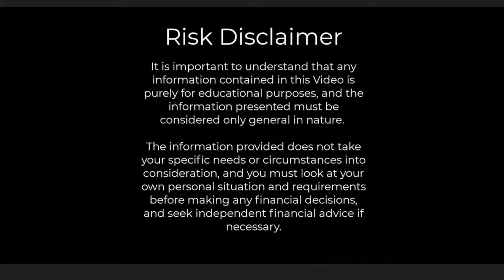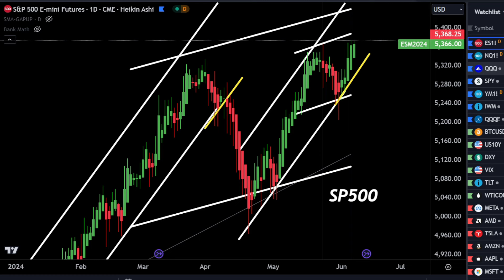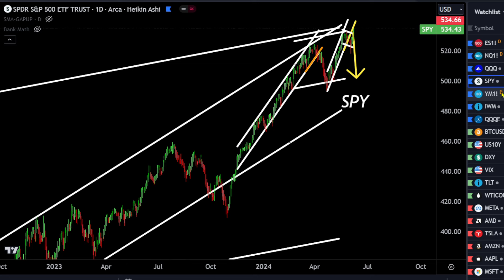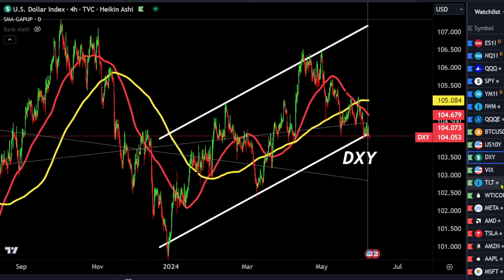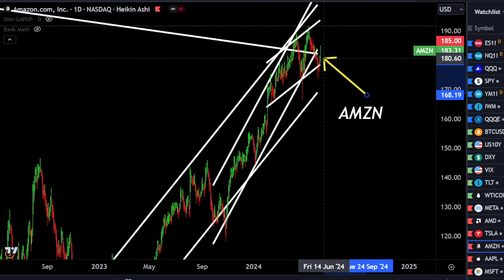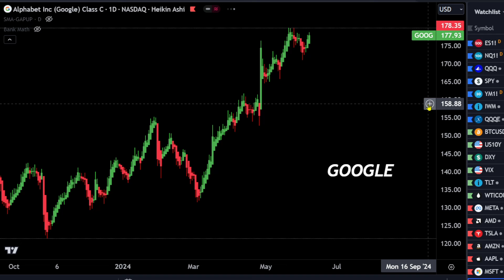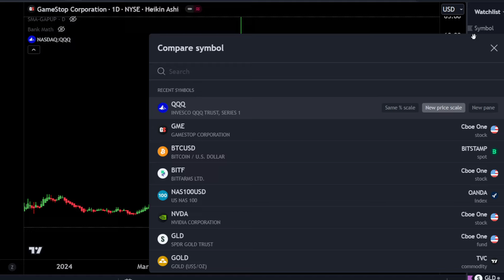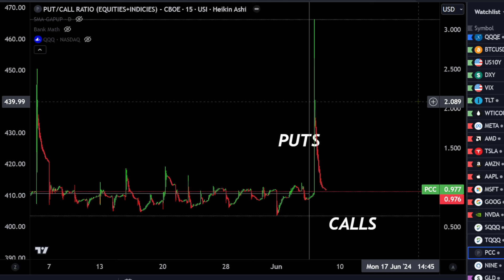QQQ & GME & NVDA Done For?!? - apple tesla meta msft dow dxy vix google sp500 spy charts to help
Inspired by: dave ramsey, meet kevin, stock moe, financial education, millennial money, Graham Stephan, the economic ninja, Steven Van Metre, J Bravo, Andrei Jikh, thomas james - investing